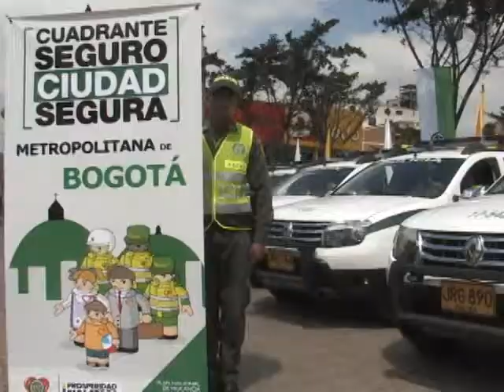Distrito y Policia entregaron nuevos cuadrantes.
Distrito y Policia entregaron 30 nuevos cuadrantes para la seguridad en Bogotá. Abril 11 de 2013.